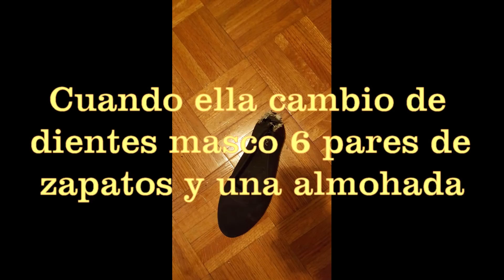La Baby Sophia aqui la historia de ella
Subscribete a nuestro canal Regalame un Like Y comparte!!
La Rumberita TV
La Rumberita TV
La Rumberita TV
Ladrones Golpado
Poder Anticorrupcion
La Rumberita TV el mundo y el universo
La Rumberita TV una ciudad para todos
La Rumberita TV un Mejor Mexico
La Rumberita TV ruthen lord
La Rumberita TV golpeado,
La Rumberita TV periscope,
La Rumberita TV monterrey,
La Rumberita TV escopeta,
La Rumberita TV renuncia,
La Rumberita TV iztapalapa,
La Rumberita TV guadalajara,
La Rumberita TV puebla,
arne aus den ruthen detenido,
arne aus den ruthen don pepe,
arne aus den ruthen,
arne aus den ruthen azcapotzalco,
arne aus den ruthen alvaro obregon,
arne aus den ruthen apedreado,
arne aus den ruthen amarok,
arne aus den ruthen asuntos internos,
arne aus den ruthen agredido,
arne aus den ruthen amenaza,
arne aus den ruthen audi,
arne aus den ruthen acusado de robo,
arne aus den ruthen al civico,
arne aus den ruthen basura,
arne aus den ruthen batazos,
arne aus den ruthen brozo,
arne aus den ruthen brinca sobre auto,
arne aus den ruthen benito juarez,
arne aus den ruthen bienes mostrencos,
arne aus den ruthen banqueta,
arne aus den ruthen bats,
arne aus den ruthen balazos,
arne aus den ruthen bolsa de basura,
arne aus den ruthen coyoacan,
arne aus den ruthen Lady
Poder anticorrupcion
policias corruptos
La Rumberita TV
La Rumberita TV
La Rumberita TV
La Rumberita TV
La Rumberita TVLa Rumberita TV
La Rumberita TV
La Rumberita TV